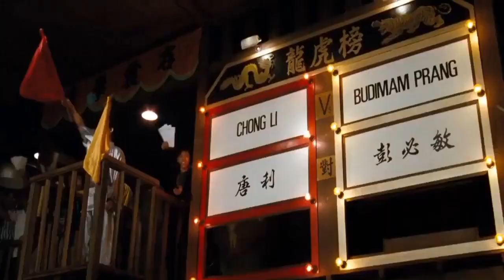STAN BUSH - Fight To Survive